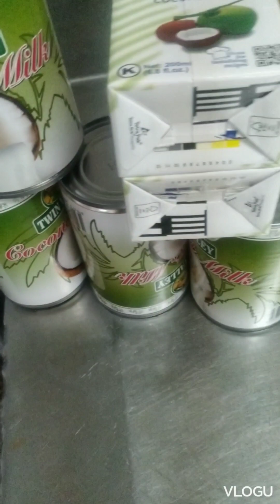How to Cook Ginataang Alimasag or Flower Crab in Moconut Milk with Lemon Grass or Tanglad.